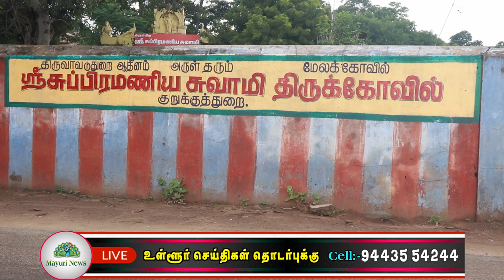கனமழையால் தத்தளித்த நமது திருநெல்வேலி மாவட்டம் -இதோ காணொளி |TAMIL |MAYURI TV |TIRUNELVELI HEAVY RAIN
தமிழ்நாட்டில் வடகிழக்கு பருவமழையையொட்டி பெய்த அதி கனமழை காரணமாக நெல்லையில் பல இடங்களில் மலை நீர் குளம்போல் தேங்கி இருந்ததை இப்போது இந்த காணொளியில் பார்க்கலாம்.